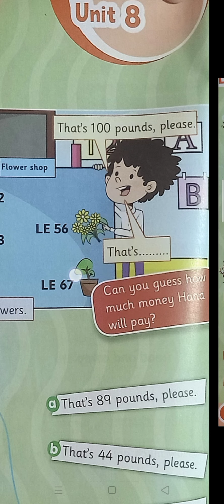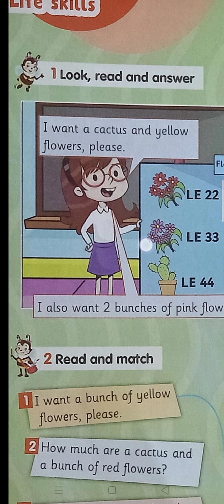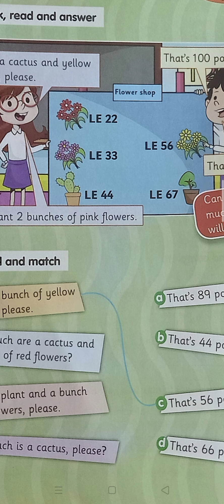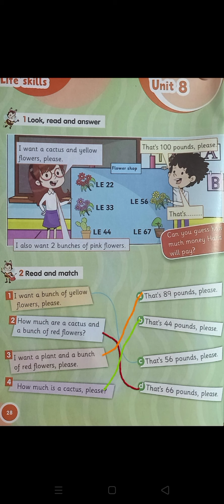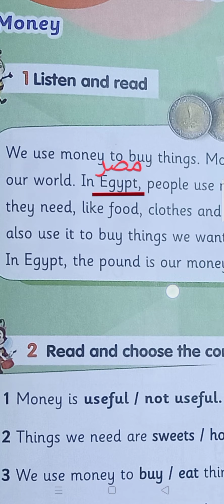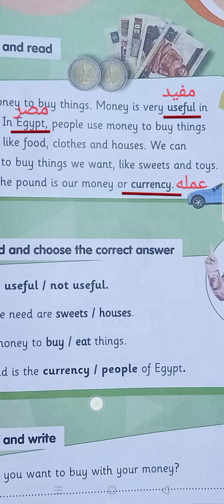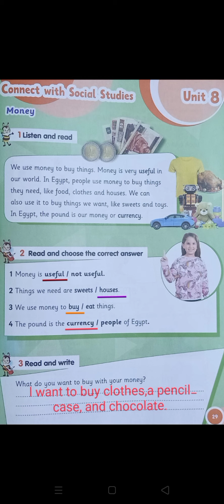الحلقة الثانية عشر من منهج الصف الثاني الابتدائي الترم الثاني لغه إنجليزية connect